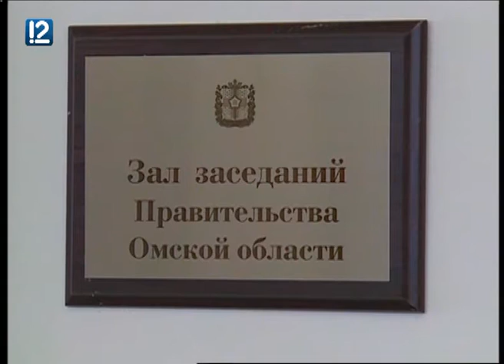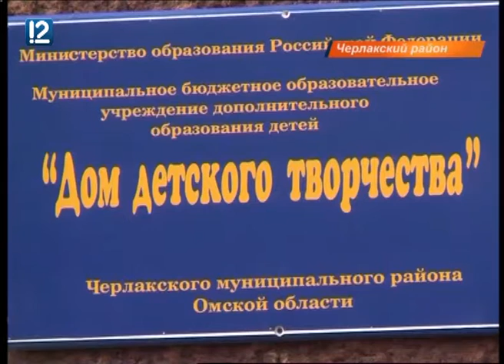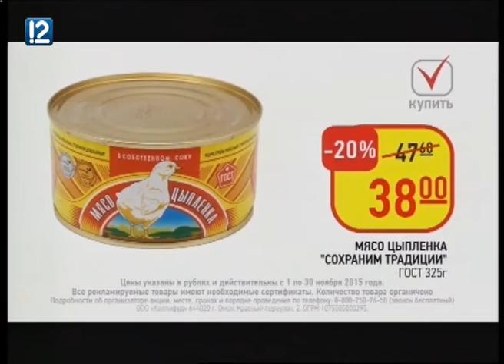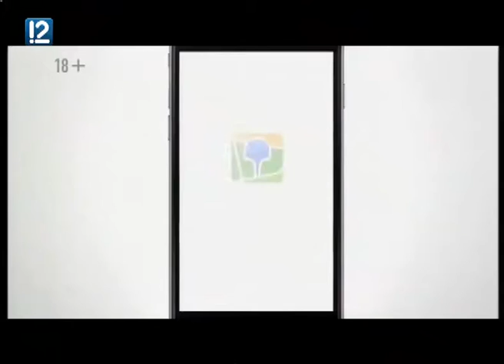"Час новостей" (02.11.2015 14:00)